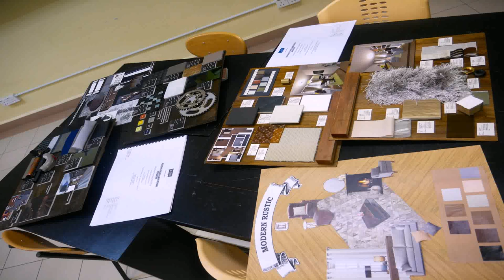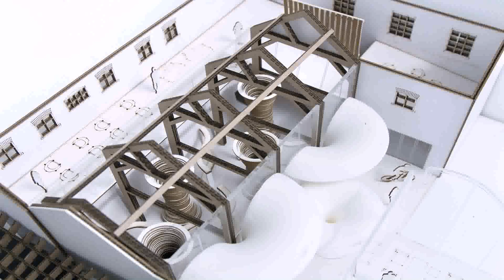Interior Design University In Malaysia